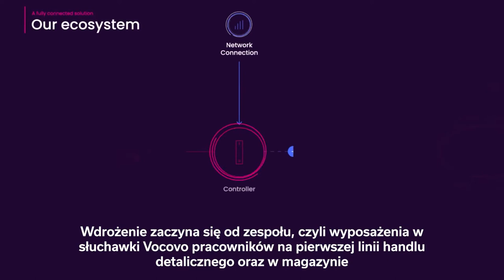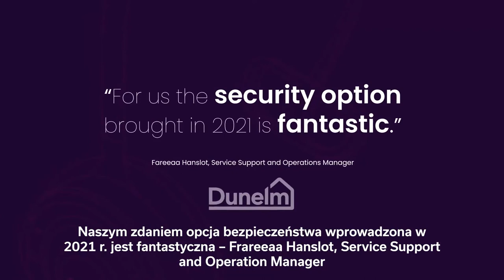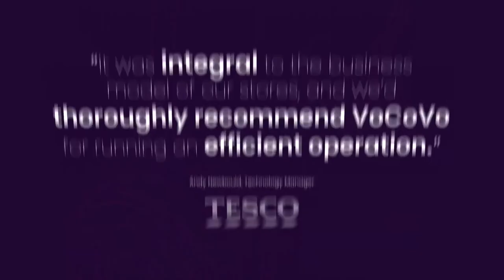VoCoVo - system komunikacji zespołowej dla sklepów i magazynów.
Vocovo to angielsko-duński system bezprzewodowej komunikacji zespołowej Push-to-Talk dla sklepów, magazynów, zakładów produkcyjnych, ale także dla innych branż, gdzie potrzebna jest stała i szybka komunikacja głosowa na linii pracownik-pracownik i pracownik-klient.

Skrócone informacje o VoCoVo:
- bezprzewodowe słuchawki i telefony dla pracowników
- przyciski dla klientów, pomagające uzyskać kontakt z obsługą sklepu
- przyciski dla kasjerów
- rozmowy między pracownikami
- tworzenie grup konferencyjnych
- możliwa integracja z centralą telefoniczną, systemem alarmowym, systemem kolejkowym, rozgłaszania PA